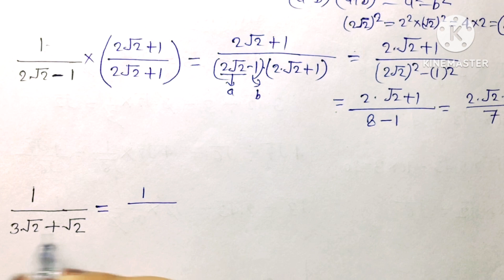rationalisation of irrational number 9th chapter1 number system @AcademicwayClass#rationalisation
hello everyone
welcome to academic way class

in this video i taught about rationalisation of irrationalisation number

rationalisation